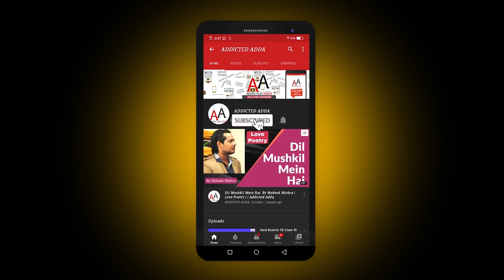किसी के लिए ताज ताज होगा, हमारे गाँव में ताज बहुत था | हिंदी शायरी | Hindi Shayari | Mukesh Mishra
बारिशें बहाकर ले जाती है
मेरे आंगन से मिट्टी
पैरों की निशानी रह जाती है
में जब कभी टूटी पुरानी खिड़की से झांकता हूँ
हवाएं बैठकर बीते दौर की सारी कहानी सुनाती है